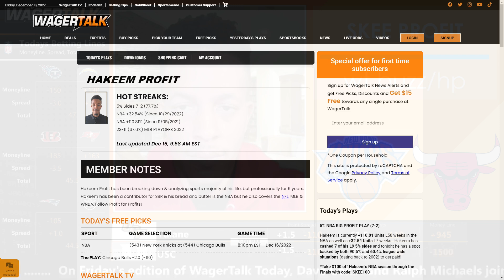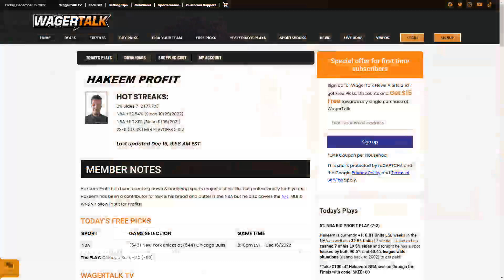Chicago Bulls vs New York Knicks Picks, Predictions and Odds | Free NBA Betting Tips | Dec 16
🏀 The Bulls and Knicks will play in a rematch of their game from only two nights ago as New York came away with a 128-120 overtime win marking their fifth straight. With losing five of their last seven games, Chicago has now fallen to 11-16 on the season as they eagerly wait for the return of Lonzo Ball. Despite Chicago's losing woes as of late, they'll head into tonight's rematch with New York as 2.5-point favorites to win.

Join NBA WagerTalk handicapper Skee Profit as he gives his Chicago Bulls vs New York Knicks betting analysis before tip off from the United Center set for 8pm ET.

👍 You can get free NBA picks and betting tips direct from Vegas by following the WagerTalk handicappers on Twitter: